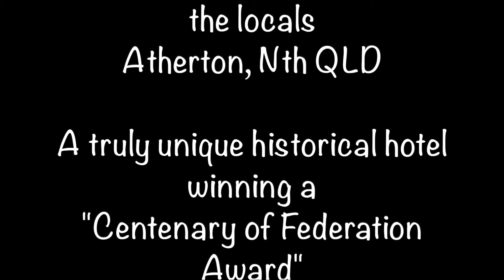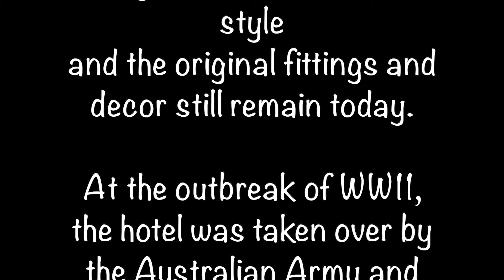Aussie Pubs of the Day - Barron Valley Hotel, Atherton QLD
Travelling around Australia we have found many travellers show their destinations, accommodations, favourite spots, places & scenery!
Many times they mention a pub they stop at  and enjoy a drink &/or a meal, but never do they show the pub itself and what else it has to offer.
Pete loves a drink or ten, as does his partner Donna and they enjoy unique pubs & hotels especially ones that have something a little different.
Hope you enjoy watching these small videos as much as we have enjoyed visiting these pubs on our travels.  Peter & Donna